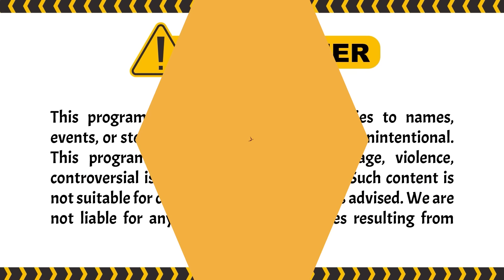WADUH! SEPARAH ITUKAH SAMPE RUDY MINTA PRIA INI MANDI? | Garis Tangan ANTV Eps 38 (2/4)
Episode kali ini, ada peserta pria yang mencari Wanita yang bersuara merdu. Anehnya peserta waniat bukannya nyanyi malah mendesah. satu studio auto heboh. Bagaimana selengkapnya? cuss tonton disini:

000019
000020